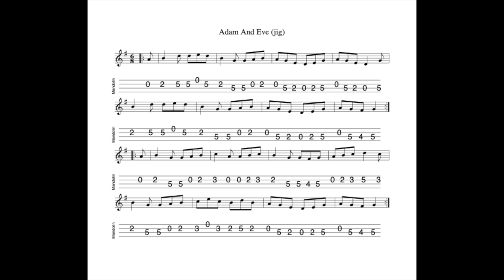Adam And Eve REVISITED - a jig in G Major tabbed for mandolin and played by Aidan Crossey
16 September 2024.  Sheet music and tab for this tune is available to download FREE OF CHARGE at the following

1) Buy one (or more of my tunebooks).  Volume 1 (100 tunes, £7.00), Volume 2 (50 tunes, £3.50), Volumes 3 & 4 (50 tunes and 20 tunes respectively, available as a 'package") Volume 5 (100 tunes, £7.00) and Volume 6 (50 tunes, £3.50) of The Irish Mandolin Tunebook are now available to buy

2) I have released an album of 12 home-recorded tracks via Bandcamp called "The Hard Mile".

3) I have also made available an album of demo recordings of my Ceol Dorcha project at Bandcamp.  The album is called "Dark Nyah"; £5.00 for 14 tracks.  for further details.